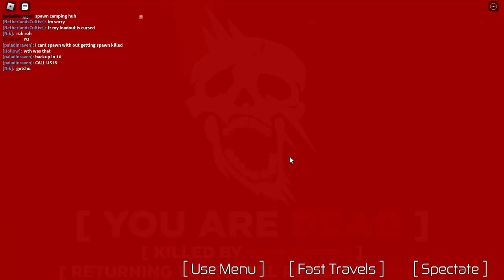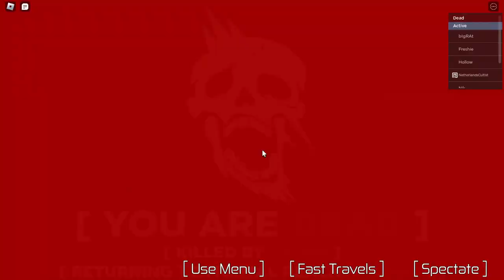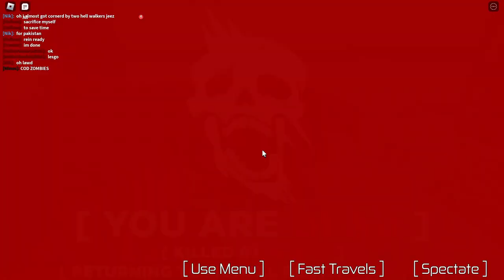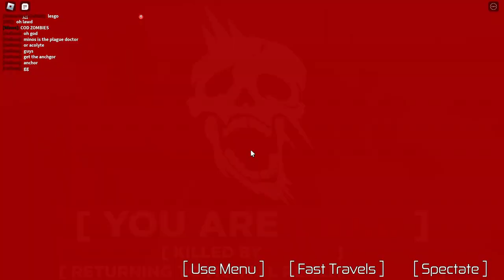A-888: The Acolytes